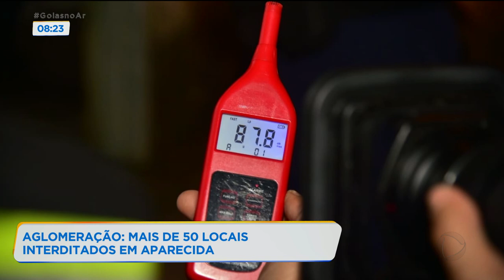AGLOMERAÇÃO: MAIS DE 50 LOCAIS INTERDITADOS EM APARECIDA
APESAR DO MOMENTO CRÍTICO E DE TODOS OS DECRETOS, MUITA AGLOMERAÇÃO FOI REGISTRADA NO FIM DE SEMANA.